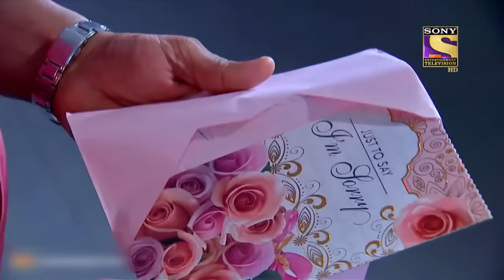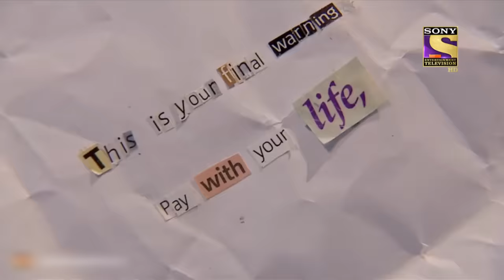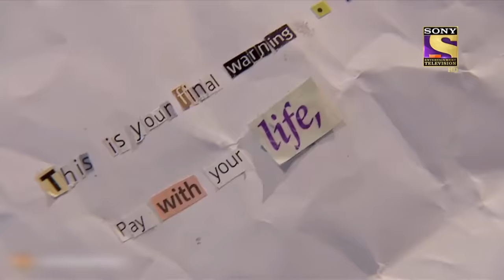CID - सीआईडी - Ep 1067 - A Haunted Taxi - Full Episode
Episode 1067: A Haunted Taxi
Stranded in middle of a highway, a man seeks a taxi to take him to airport. After waiting for sometime he finally gets a taxi but what unfolds in it is completely baffling